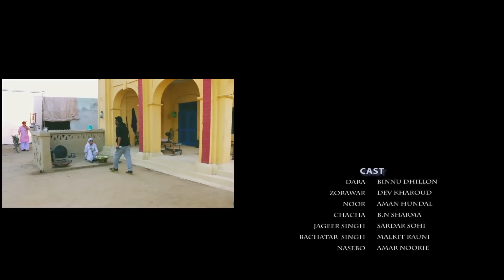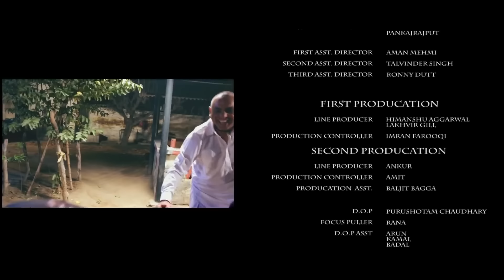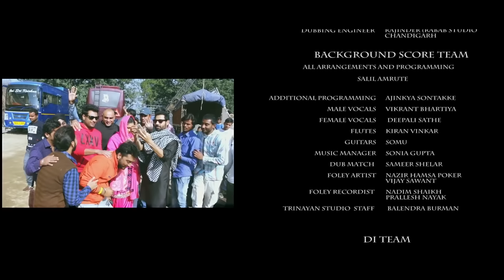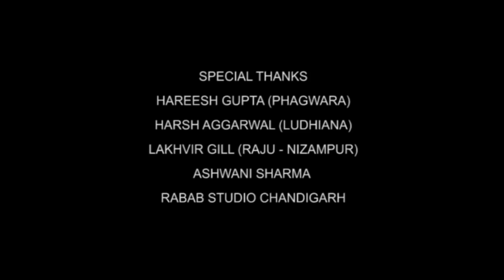Most Popular Punjabi Movie 2024 | Latest Punjabi movie 2024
Most Popular Punjabi Movie 2024 | Latest Punjabi movie 2024 | Punjabi movie 2024 Most Popular Punjabi Movie 2024 | Latest Punjabi movie 2024 | Punjabi movie 2024